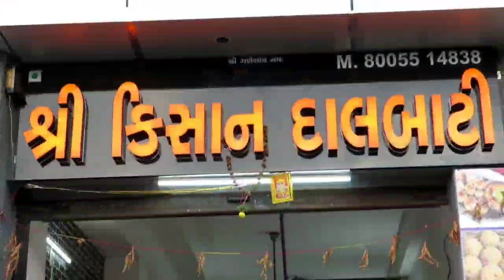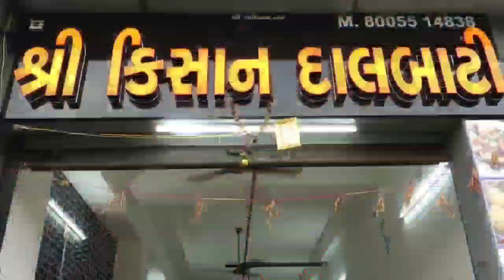રાજસ્થાન ની પ્રખ્યાત દાલબાટી અને બાટી ચુરમા અમદાવાદ ના વસ્ત્રાલ માં - કિશાન દાલબાટી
Address: Opp _  Ganesh Imperial, Poodar International School, Sardar Patel Ring Rd, nr. R.A, F Camp, Vastral, Ahmedabad, Gujarat 382418

       Price – 100 per Plate Unlimited Daal